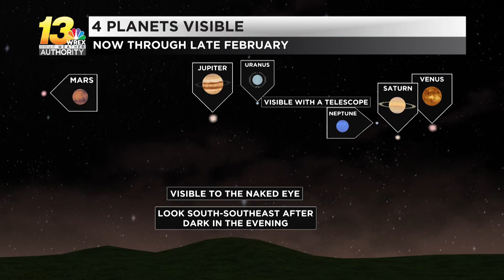4 planets visible in the night sky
Chief Meteorologist Alex Kirchner shows you what to look for as neighboring planets are visible